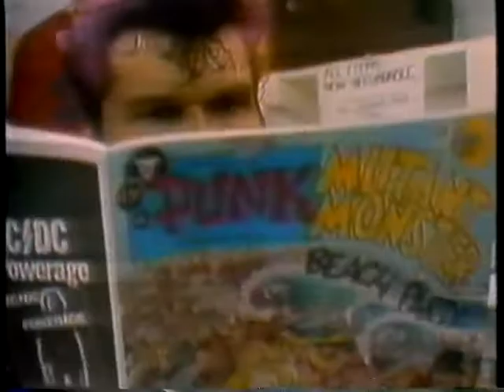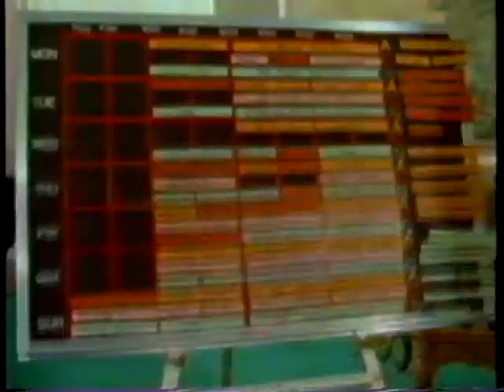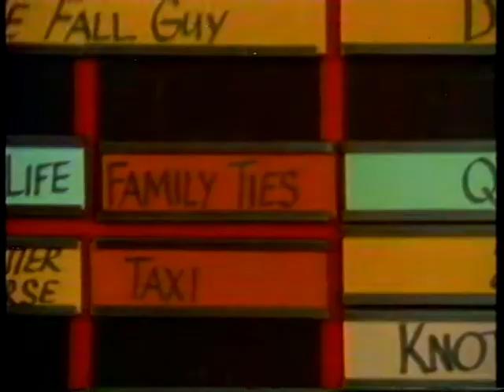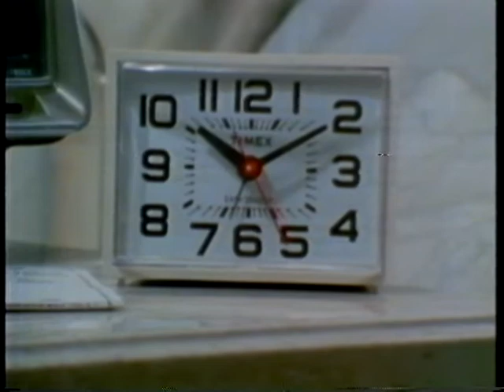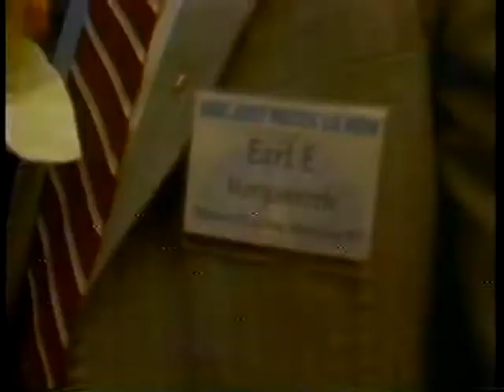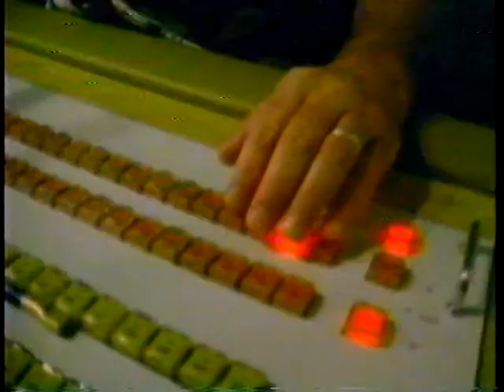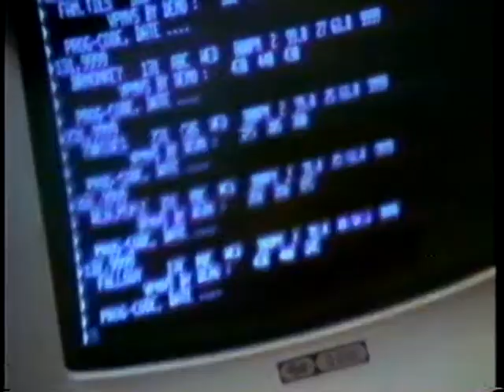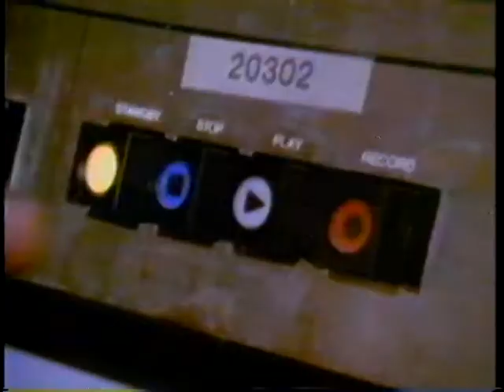CBS Reports - "Television: Don't Touch That Dial"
A CBS Reports documentary on the development and production of two prime-time network shows, "Seven Brides for Seven Brothers" and "Family Ties", c.1982.